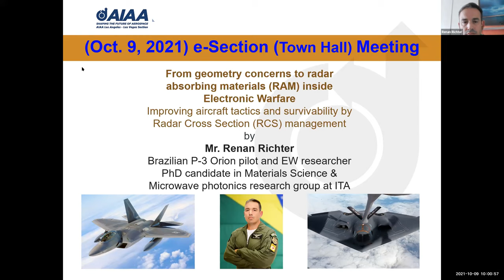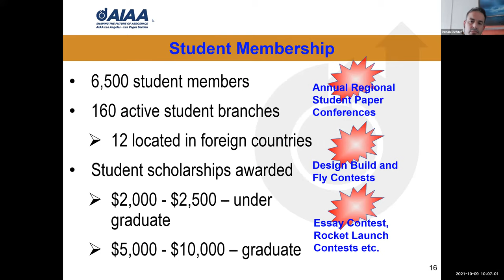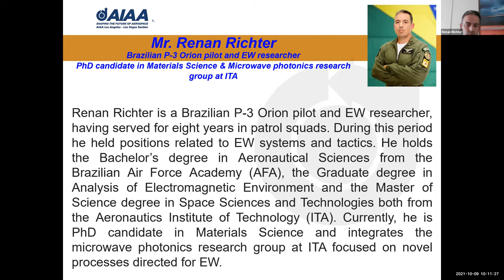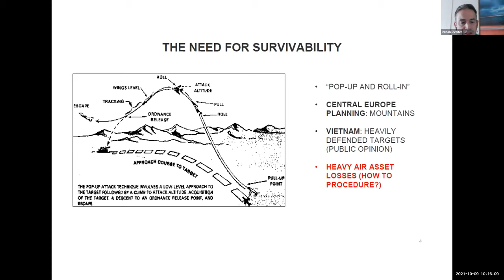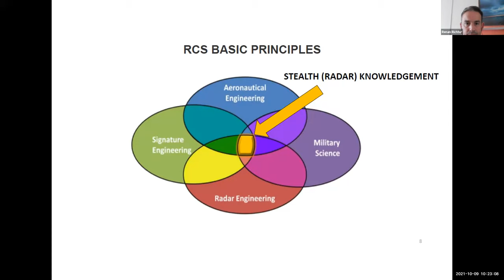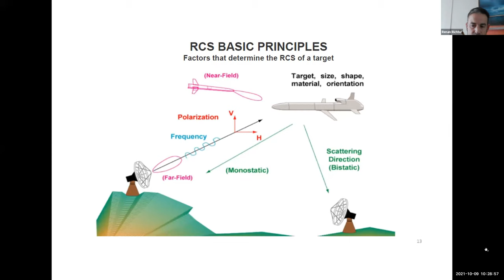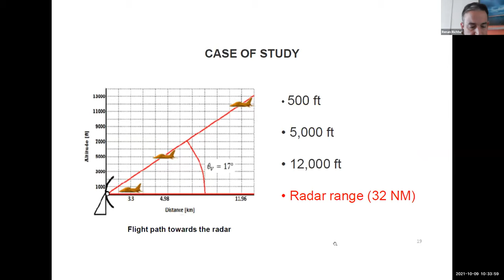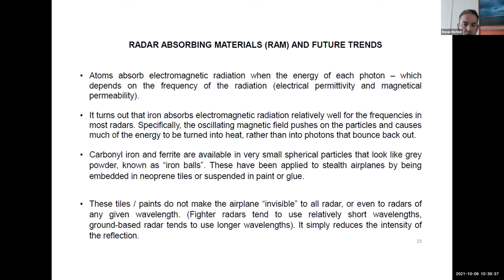AIAA LA LV 2021 October 9 Electronic Warfare From geometry concerns to radar absorbing materials P1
AIAA LA-LV e-Section (Town Hall) Meeting (on Zoom)

Saturday, October 9, 2021, 10 AM PDT (US/Canada)

From geometry concerns to radar absorbing materials (RAM) inside Electronic Warfare

Improving aircraft tactics and survivability by Radar Cross Section (RCS) management

by

Mr. Renan Richter

Brazilian P-3 Orion pilot and EW researcher

PhD candidate in Materials Science & Microwave photonics research group at ITA

Video Recording on YouTube (Part 1), (Part 2)

AIAA LA-LV Podcasts (audio): (also see the audio recording upload below)

Event Calendar

Upcoming Events

Join AIAA Membership